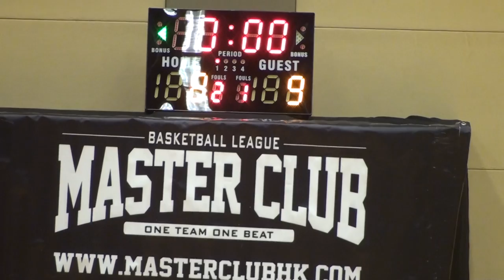06AUG16 HKFortYC vs Sportsline Q1